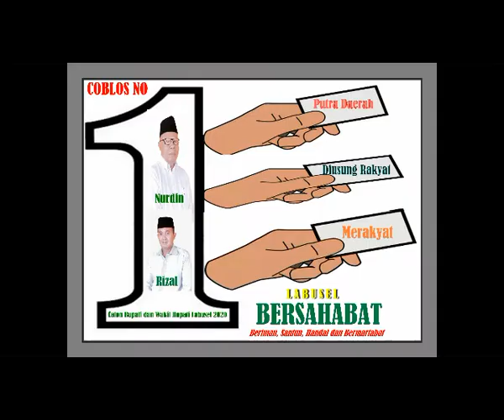SEPERTI INI PEMIMPIN YANG MERAKYAT DI LABUHANBATU SELATAN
NURDIN-RIZAL PEMIMPIN BARU LABUSEL